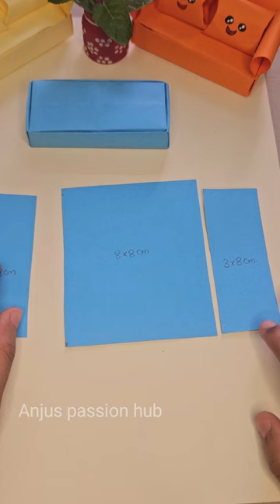DIY MINI PAPER SOFA/Paper craft for school/Easy kids craft